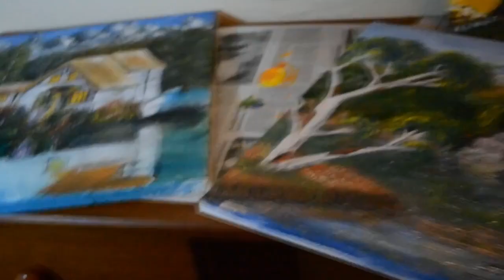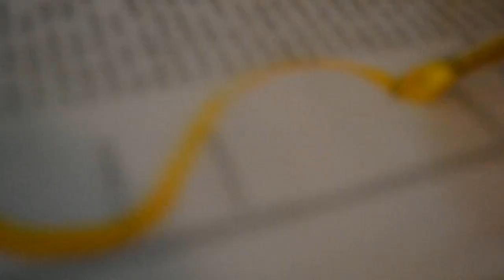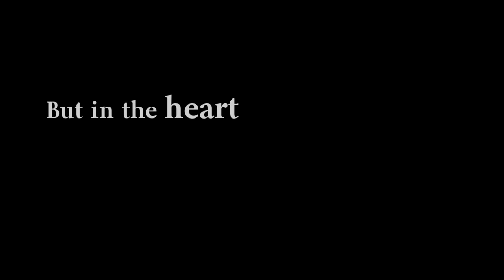The Heart of Creativity MUSIC VIDEO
Genre: Music Video
Theme: Pitch perfect